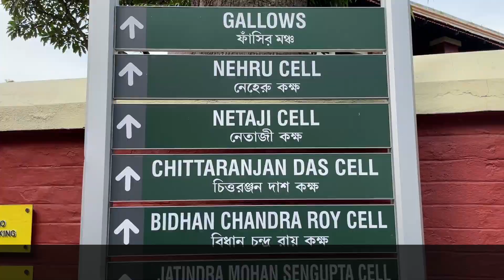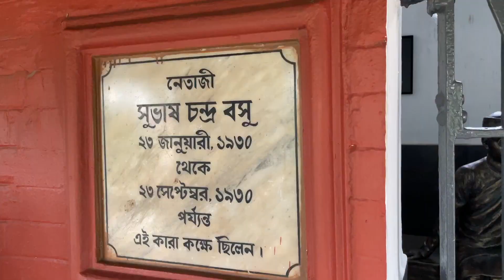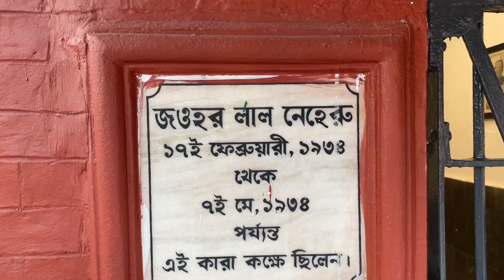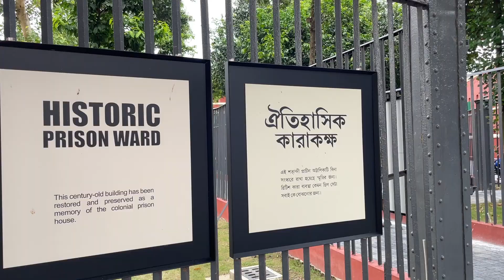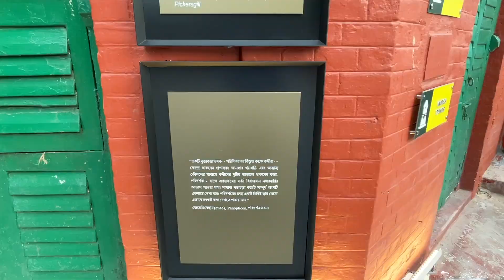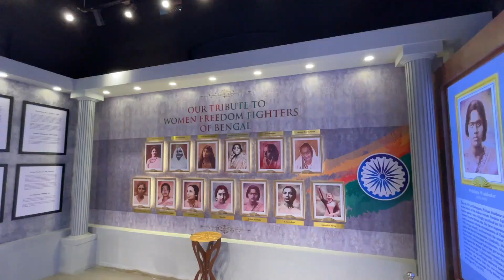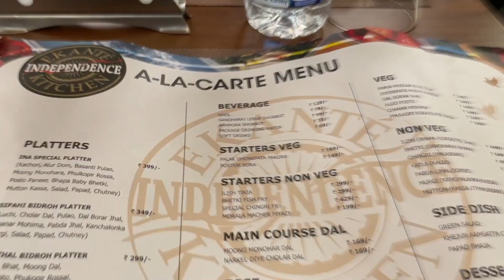Alipore Museum | Alipore Jail Museum | Kolkata City Tour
Thanks for watching… Please hit the like button & feel free to share this video… If you are new in this channel (RAW Gallery Travelogue) please subscribe this channel and press the bell icon to get new video notifications…

About: RAW Gallery Travelogue is a channel, where you will find travel videos in Bengali :)